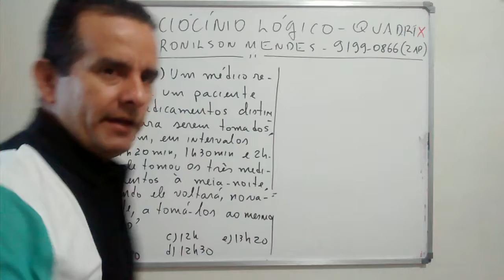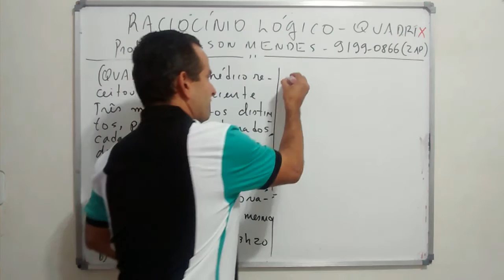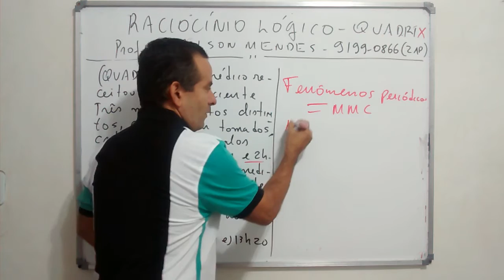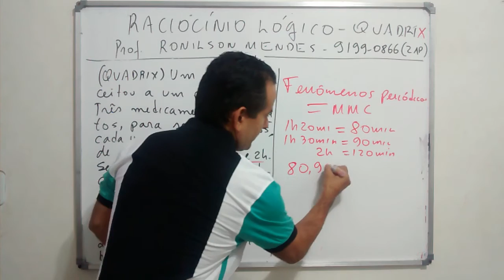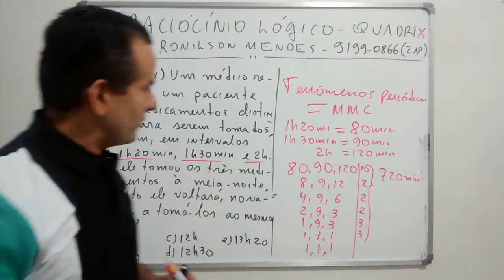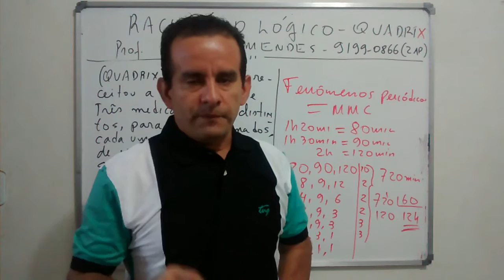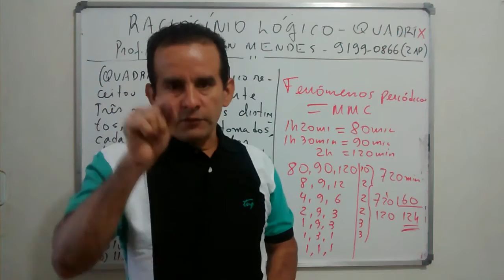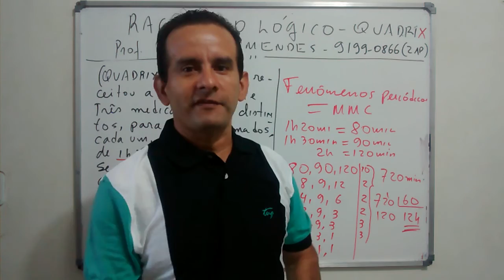RACIOCÍNIO LÓGICO - QUESTÃO DO MEDICAMENTO - MMC - QUADRIX/FGV/IBGE - RONILSON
QUESTÃO DE MMC - QUADRIX